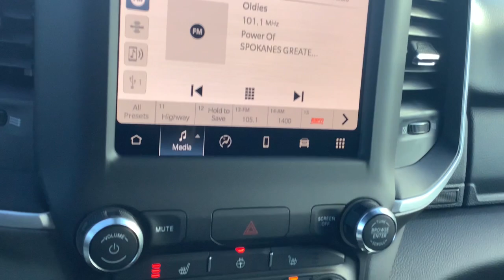2022 Ram 1500 Spokane, Spokane Valley, Post Falls, Deer Park, Airway Heights, WA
GRANITE CRYSTAL New 2022 Ram 1500 available in Spokane, Washington at Dishman Dodge Ram Chrysler Jeep. Servicing the Spokane Valley, Post Falls, Deer Park, Airway Heights, WA area.
2022 Ram 1500 Big Horn - Stock#: NN223855 - VIN#: 1C6SRFBT5NN223855

4WD QUAD 64 BG HRN
3.21 Rear Axle Ratio|GVWR: 6,800 lbs|50 State Emissions|Engine Auto Stop-Start Feature|Electronic Transfer Case|Part And Full-Time Four-Wheel Drive|Engine oil cooler|730CCA Maintenance-Free Battery|48V belt starter generator|Trailer Wiring Harness|1800# Maximum Payload|HD Shock Absorbers|Front And Rear Anti-Roll Bars|Electric Power-Assist Steering|23 Gal. Fuel Tank|Single Stainless Steel Exhaust|Auto Locking Hubs|Short And Long Arm Front Suspension w/Coil Springs|Multi-Link Rear Suspension w/Coil Springs|Lithium Ion Traction Battery 0.43 kWh Capacity|Tires: 275/65R18 BSW All Season LRR|Regular Box Style|Steel Spare Wheel|Clearcoat Paint|Chrome Rear Step Bumper|Chrome Front Bumper w/Chrome Rub Strip/Fascia Accent|Black Side Windows Trim|Body-Colored Door Handles|Black Exterior Mirrors|Fixed Rear Window|Deep Tinted Glass|Variable Intermittent Wipers|Galvanized Steel/Aluminum Panels|Black Grille w/Chrome Surround|Tailgate Rear Cargo Access|Auto On/Off Aero-Composite Halogen Daytime Running Headlamps w/Delay-Off|Cargo Lamp w/High Mount Stop Light|Perimeter/Approach Lights|Laminated Glass|6 Speakers|Streaming Audio|Fixed Antenna|1 LCD Monitor In The Front|Front seat back map pockets|4-Way Driver Seat -inc: Manual Recline and Fore/Aft Movement|Passenger Seat|Manual Adjust 4-Way Front Passenger Seat|Front Facing Cloth Rear Seat|3 rear seat head restraints|Manual Tilt/Telescoping Steering Column|rear 60/40 folding seat|Leather Steering Wheel|Illuminated Front Cupholder|Rear Cupholder|Compass|Proximity Key For Push Button Start Only|Valet Function|Cruise Control w/Steering Wheel Controls|HVAC -inc: Underseat Ducts and Console Ducts|Locking glove box|Full Cloth Headliner|Metal-Look Gear Shifter Material|Vinyl Door Trim Insert|Interior Trim -inc: Deluxe Sound Insulation, Metal-Look Instrument Panel Insert, Metal-Look Door Panel Insert and Chrome/Metal-Look Interior Accents|Day-Night Rearview Mirror|Mini Overhead Console and 2 12V DC Power Outlets|Front Map Lights|Fade-To-Off Interior Lighting|Pickup Cargo Box Lights|GPS Antenna Input|Instrument Panel Bin, Dashboard Storage, Driver And Passenger Door Bins and 1st Row Underseat Storage|Delayed Accessory Power|Systems Monitor|Outside Temp Gauge|Analog Appearance|Redundant Digital Speedometer|Seats w/Cloth Back Material|Front Center Armrest w/Storage and Rear Center Armrest|4 way front headrests|Sentry Key Engine Immobilizer|2 12V DC Power Outlets|Air Filtration|Side Impact Beams|Dual Stage Driver And Passenger Seat-Mounted Side Airbags|Tire Specific Low Tire Pressure Warning|Dual Stage Driver And Passenger Front Airbags|Curtain 1st And 2nd Row Airbags|Airbag Occupancy Sensor|Rear child safety locks|Outboard Front Lap And Shoulder Safety Belts -inc: Rear Center 3 Point, Height Adjusters and Pretensioners|ParkView Back-Up Camera